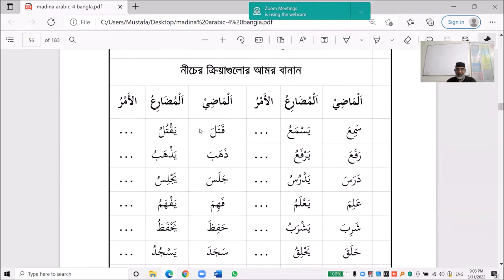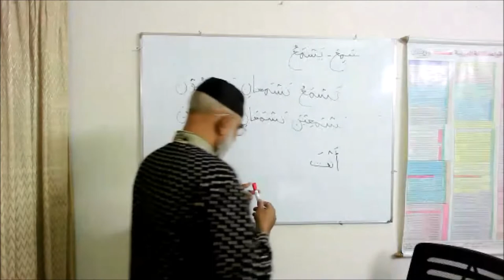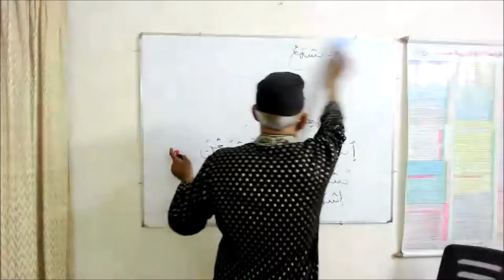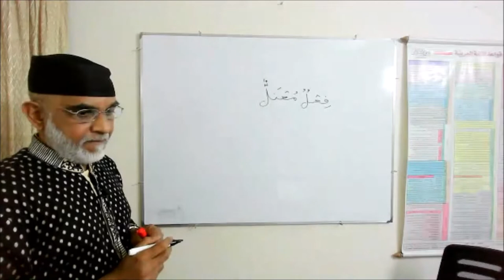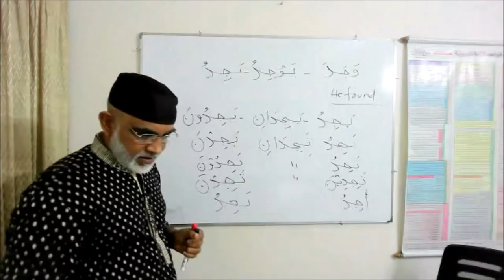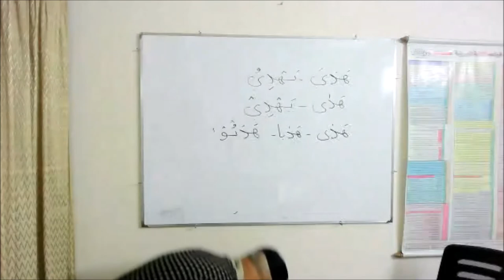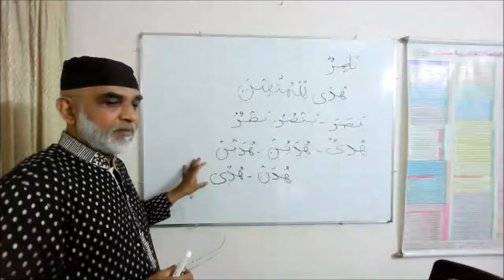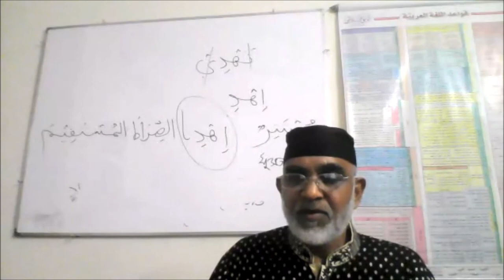Class 10: Imperative Verb & Weak Verb.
Language of Quran, Dhaka, Madina Arabic Course - 1,Semester-3, Class -10